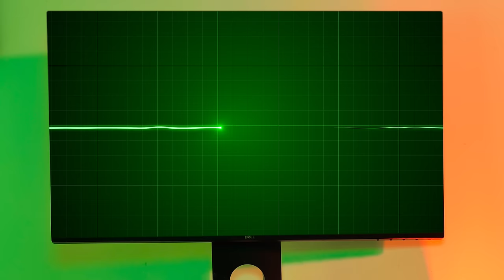TOY SURGERY! Cool Fidgets and Satisfying Crafts by Gotcha! Hacks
Oh no, our toys got into an accident. They need surgery ASAP. Cool and satisfying video with fidgets and smart hacks.